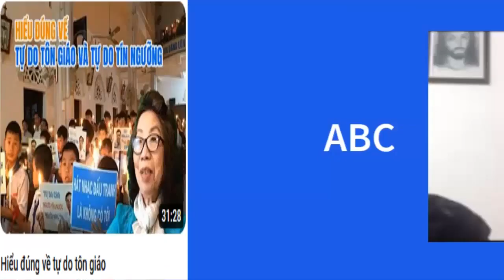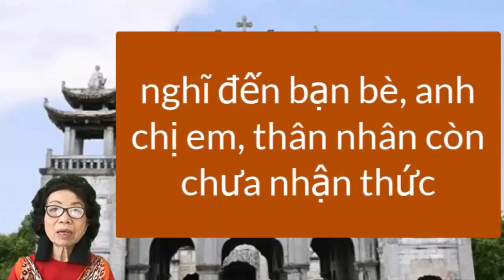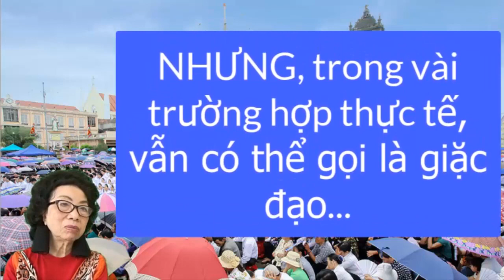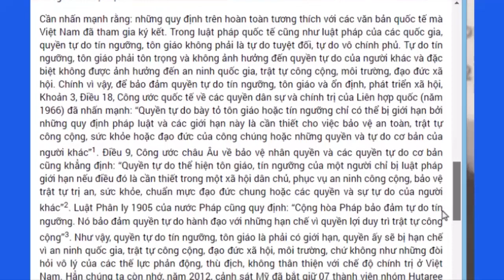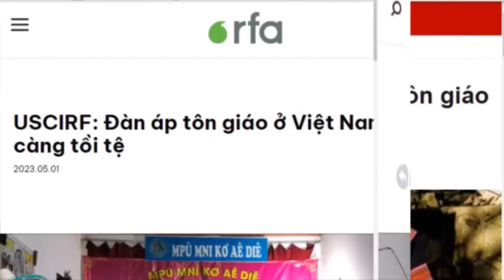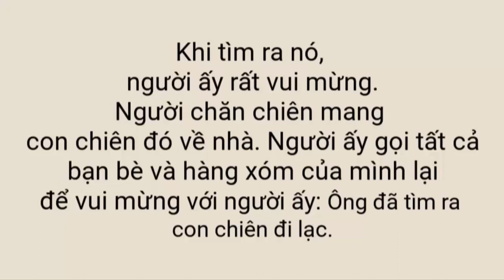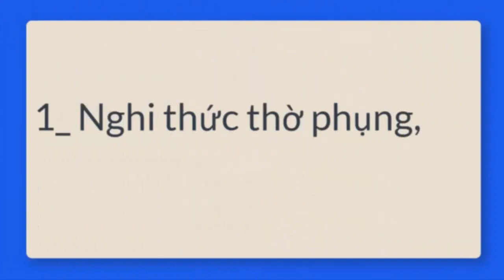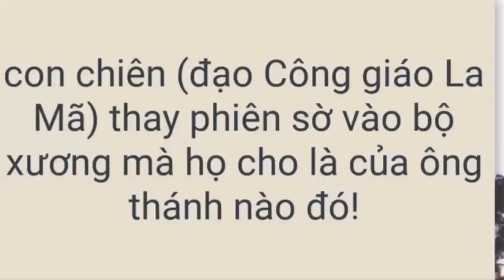Hiểu đúng về tự do tôn giáo